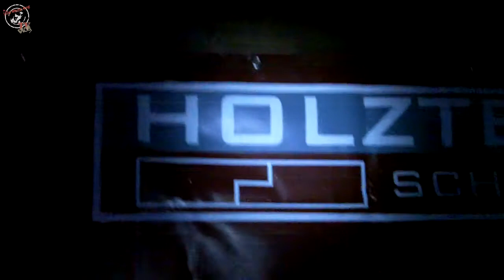Schwabberbilder am "Pseudo-Freitag" und Tappen im Dunkeln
Vlog vom 06. Oktober 2010

Das Projekt "Carport" continues.
Ein weiteres kurzes Update, Lamentieren über Facebook-Fehler
... leichte Halloween-Infektion
Filmtipps:
Julie & Julia
Entführung der Pelham 123

Dann kann ich zum ersten Mal ein Stück Equipment ausprobieren:
Die Lichtschiene ;)

=== nicht von Interesse ===
Es geht um unser Carport, Filme: Julie und Julia, Facebook und Fehler. Dann gibt es Halloween-Infektionen, Lichtschiene dumme Frauen und Filmen im Dunkeln.